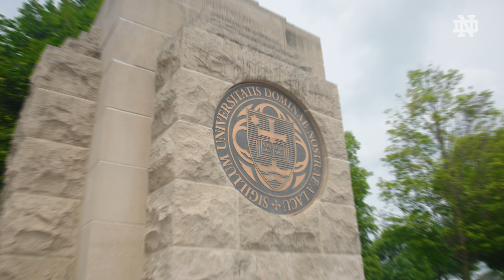New Faces, Same Places | Notre Dame Men's Basketball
Meet the 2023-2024 Notre Dame Men's Basketball team!